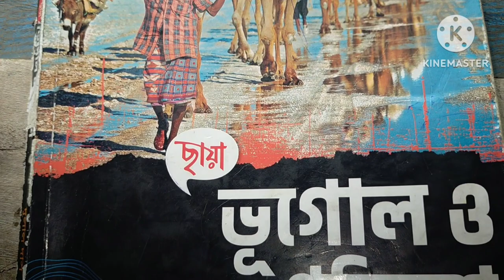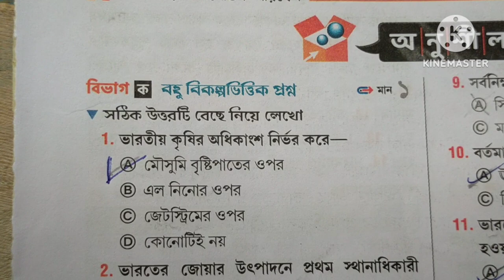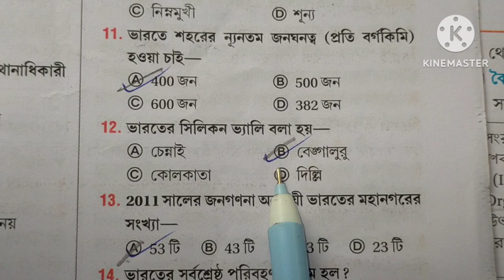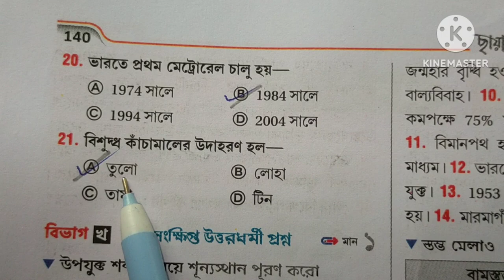Class 10 Geography Chhaya chapter 6 text book question answer part 1 // bhugol-6 // ষষ্ঠ অধ্যায়